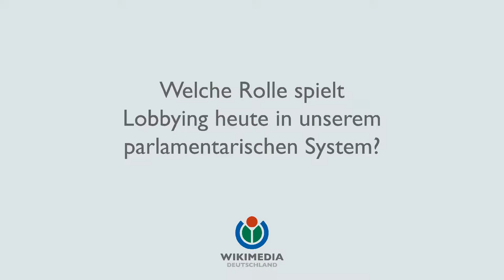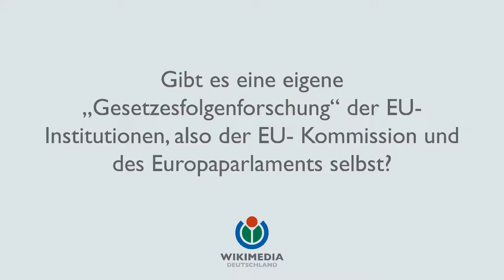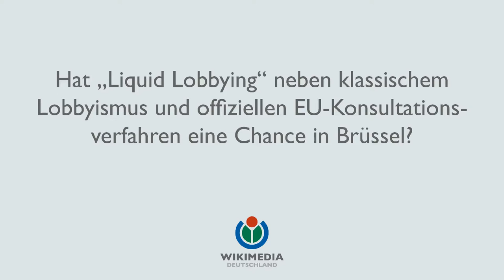Wikimedia Deutschland - Interview Jan Philipp Albrecht - Liquid Lobbying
Im Rahmen des Wikimedia-Salons "Das ABC des Freien Wissens" zum Thema "Liquid Lobbying" haben wir ein Interview mit Jan Philipp Albrecht geführt.

Als innen- und justizpolitischer Sprecher der Grünen Europafraktion schätzt er die derzeitige Situation der Einflussnahme durch Lobby-Gruppen  und zivilgesellschaftliche Bewegungen in Brüssel ein.

16. Juni 2016, 19:00 Uhr (Einlass 18:30)

Wikimedia Deutschland e. V., Tempelhofer Ufer 23-24

Begrüßung:
John Weitzmann, Referent Politik&Recht, Wikimedia Deutschland e. V.

Gäste:
Dr. Joachim Bühler, Mitglied der Geschäftsleitung Politik & Wirtschaft, Bitkom e. V.
Daniel Freund, Leiter Advocacy EU Integrity, Transparency International
Dimitar Parvanov Dimitrov, Wikimedian in Brussels, Free Knowledge Advocacy Group EU

Moderation: Philip Banse, Journalist

Video-Interview-Aufzeichnung mit Jan Philipp Albrecht, innen- und justizpolitischer Sprecher der Grünen Europafraktion

Der zwölfte Wikimedia-Salon beschäftigt sich mit der Frage, welche Möglichkeiten sich auf EU-Ebene zur Partizipation ziviligesellschaftlicher Bewegungen entwickeln. Was können neue Methoden der Interessenvertretungen, wie etwa die Wikimedia-Lobbygruppe, für demokratischere und transparentere Entscheidungs- und Gesetzgebungsprozesse bewirken?